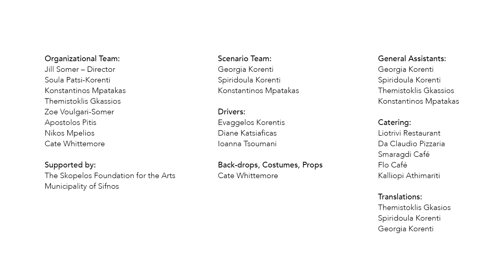Sifnian Memories - SIFFY 2022